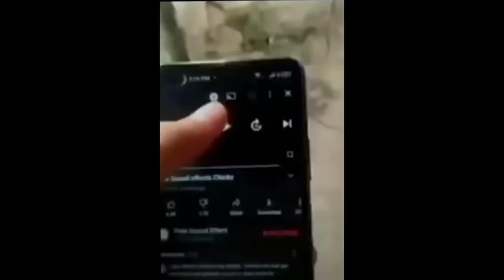Top 5 chicken